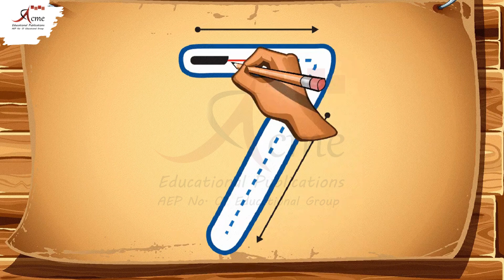Trce and Write 6 to 10 | Umizoomi Maths Activity | Pre School | 57 | AEP